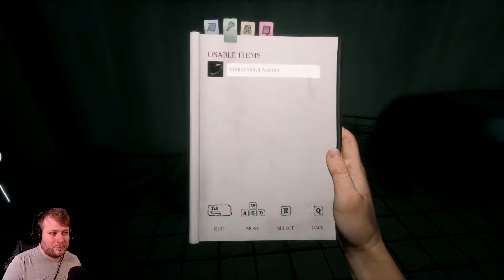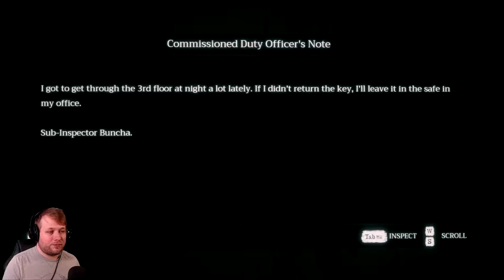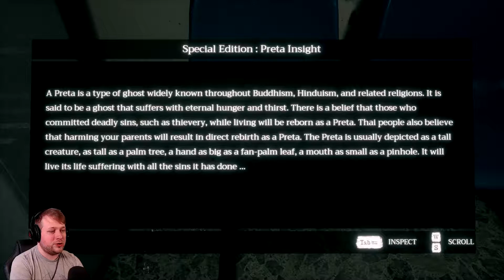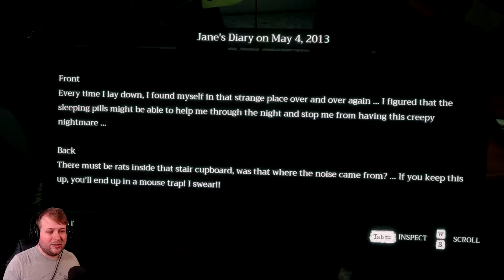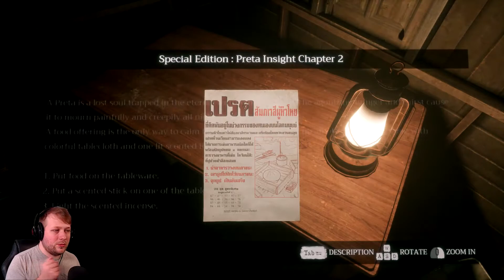Home Sweet Home [Part 3] | Eye In The Sky - Lets Play Home Sweet Home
Key Features
• Thai Horror - Environment is based on horror Thai setting and the narrative is inspired by Thai myths.
• Challenging Gameplay – Focus on stealth gameplay which requires player’s skill to overcome.
• Diversity of Gameplay – Puzzles and investigations are integrated into the game for variety of gameplay.